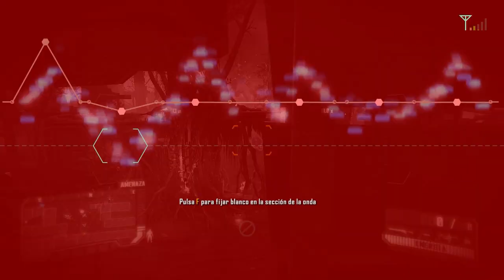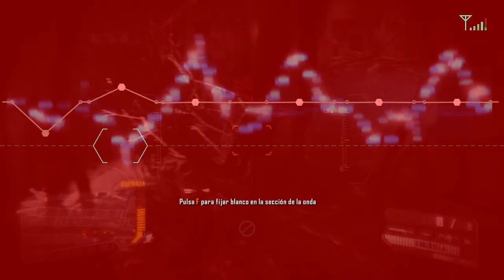EltyPlay Crysis 3 HD - Capítulo 6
Episodio accidentado de la guía, pero aquí estamos de nuevo para seguir con Crysis.